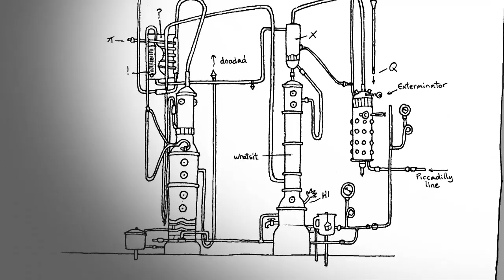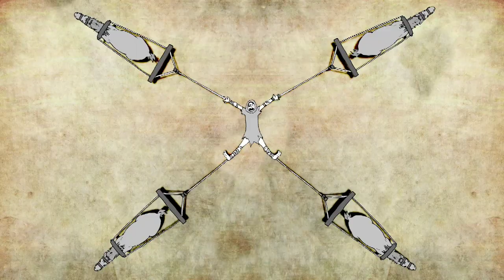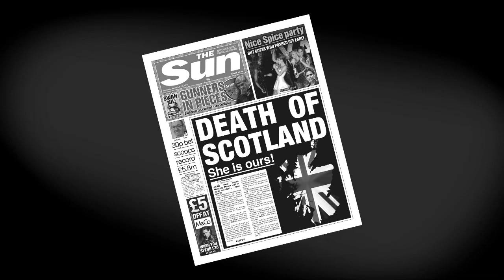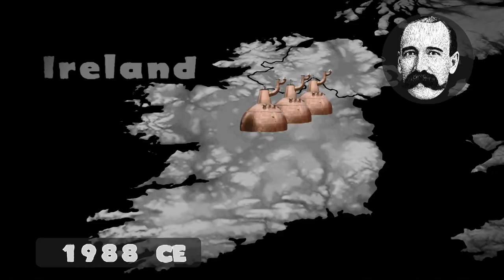History of Irish & Scotch WhiskEy - Mixxit Chronicles by Jason Crawley & Dyan Howarth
Join Jason Crawley, Dylan Howarth and Harry Johnson aboard the hilarious Mixxit Rocket. Watch O.Willard & James Ashley (world's first bartender celebrities) have a enlightened conversation. Learn the alternative and complete history of Irish & Scotch WhiskEy.  This short film went on two win both of Australia's major industry awards. We hope you enjoy it!